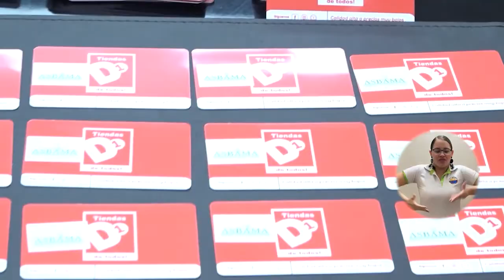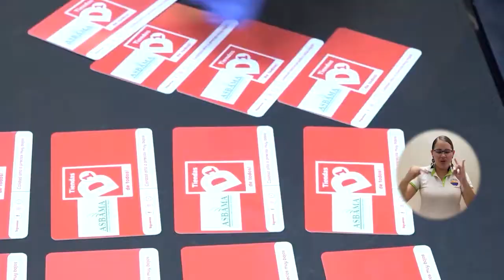BA_146 ESTUDIANTES DE UNIMAGDALENA CONTINÚAN BENEFICIÁNDOSE CON BONOS PARA MERCADOS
Jóvenes de estratos bajos ubicados en Santa Marta y municipios como Zona Bananera y Ciénaga, población con discapacidad, estudiantes de comunidades indígenas y afro, así como deportistas de alto rendimiento, son los favorecidos por el Fondo de Solidaridad.